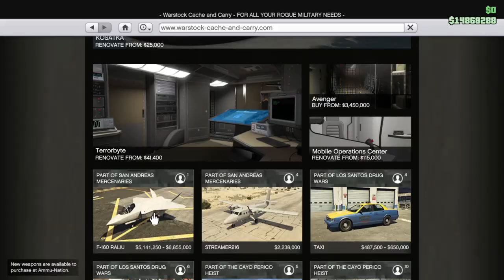going to WAR with merryweather security...